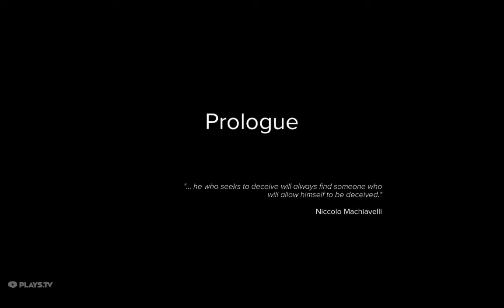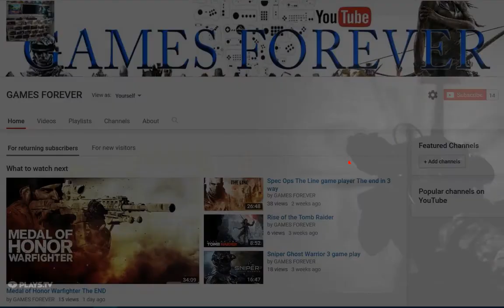Sniper Ghost Warrior 3 Part 1 Open World Tactical First Person Shooter